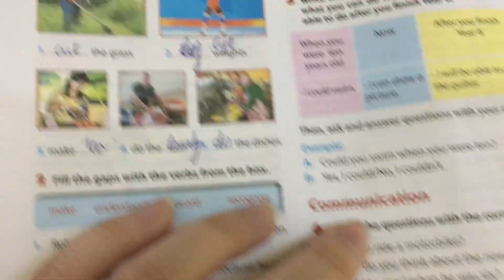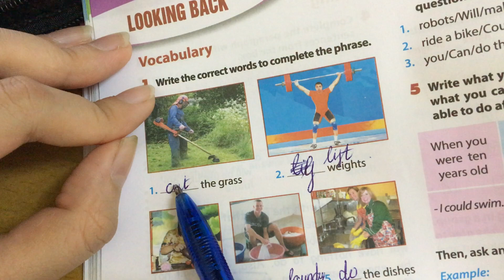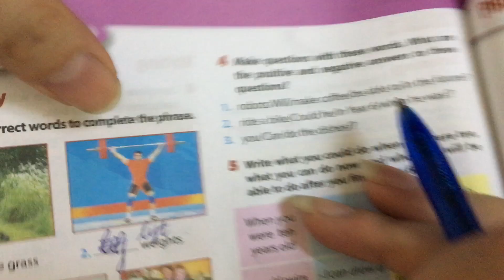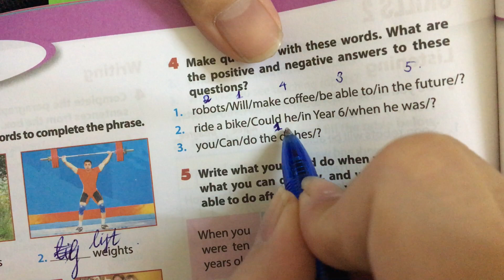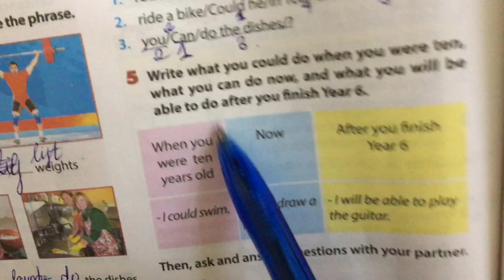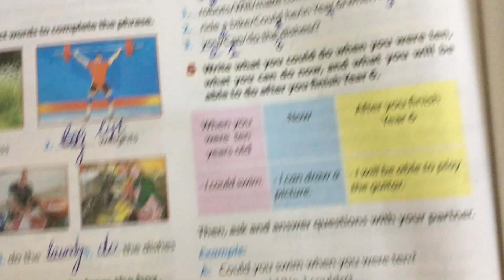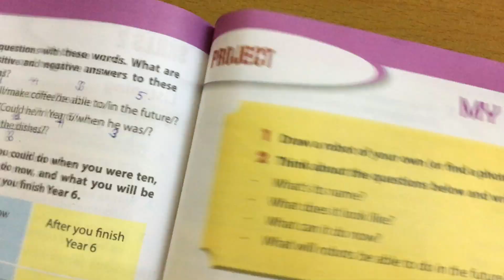Tiếng Anh lớp 6 Unit 12 Looking back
Hướng dẫn học Tiếng Anh lớp 6 Unit 12 Looking back